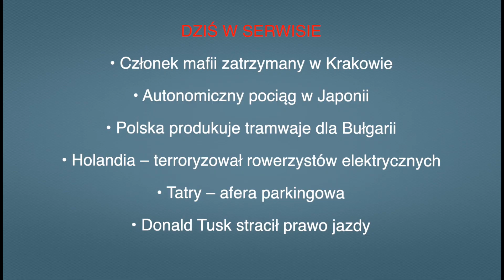• Aktualności: 23.11.2021 | 1 (Tłumaczenie na Język Migowy - PJM)